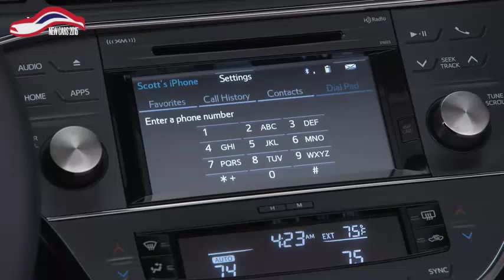2015 Toyota Avalon Review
2015 Toyota Avalon Review
2015 Toyota Avalon Review
2015 Toyota Avalon Review
2015 Toyota Avalon Review

The refreshed 2016 Toyota Avalon adds more refinement with an array of styling, performance and technology enhancements. New features on all Avalon grades will include:
- Wider lower front grille with narrow upper grille design
- Newly-designed turn signals (replacing fog lights)
- Refined LED taillights
- Chrome rear bumper accent
- New gray accent stitching with light gray interior

The top-of-the-line Avalon Limited rounds out the updates with the addition of new 18-inch alloy Super Chrome wheels on gas models, and new 17-inch alloy Super Chrome wheels on the Limited hybrid (also optional on gas Limited). The Limited adds optional advanced safety features including automatic high beam headlights, Dynamic Radar Cruise Control, Pre-Collision System, and Lane Departure Alert.

-Cars 2015